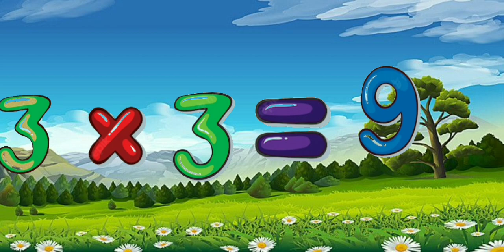Kid's mathematics class, kid's tutorial, math tutorial, maths for kids, math video, kid's math class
hindi story l hindi kahani l hindi kahaniyan l moralstories
baby learning videos, baby learning songs, baby learning words, baby learning english, baby school